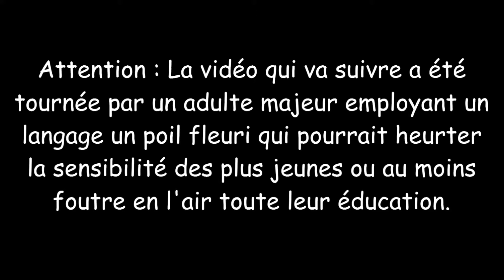Burnout Paradise - épisode 57 - Let's through Fr par SONIX7Power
Et c'est repartie pour la Mariokartesque série sur Burnout Paradise ! Et ça repart de plus belle à la waleugènebistoufly, avec programme :

Plus de VITESSE !

Plus de PUISSANCE !

Plus de CASCADE !

Plus de CARNAGE !

Plus de POURSUITE !

Plus de BLING

et surtout...

Encore plus de BAGNOLES ! ! !

alors heureux les enfants ? j'espère que vous les avez bien accrochées pasque ça va Swinguer encore plus fort ! ! ! ! ! ! !